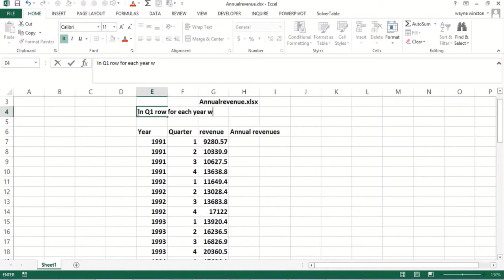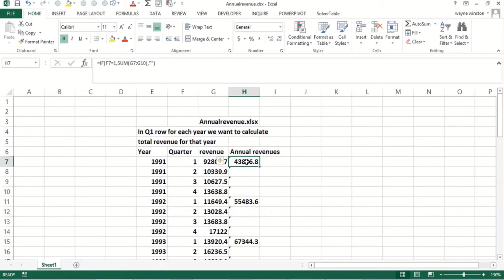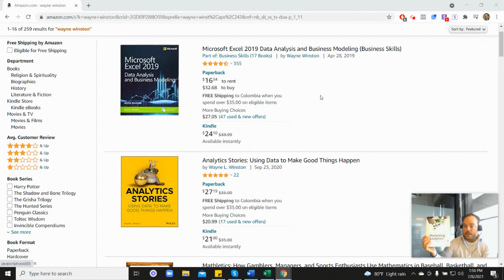Using The IF Function To Calculate Annual Revenue In Excel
As Microsoft Excel releases new functions and formulas, you will automatically receive access to the videos, so you won't need to purchase multiple courses to get new updates/features.

Harvard asked him to create their course and Microsoft asked him to write their book. In this video, Dr. Winston discusses how to use the IF function to calculate the annual revenue. From past videos, we've seen that the IF function allows you to make logical comparisons between a value and what you expect.

Excel Data Analysis and Business Modeling

Marketing Analytics

Analytic Stories

To follow along to this video with the starting and ending files, you can download the files here: